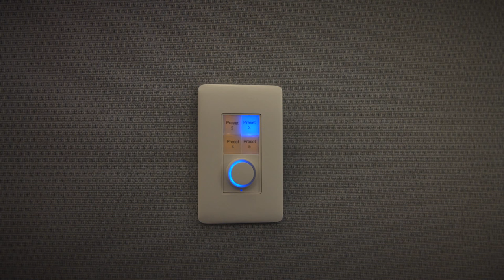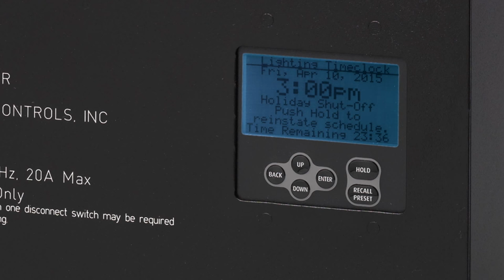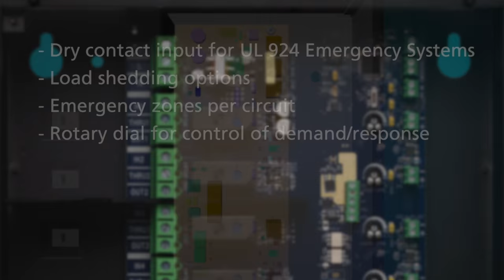ETC’s Echo Room Controller: Effortless control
We’ve made your everyday technology needs effortless. The ETC Unison Echo® Room Controller integrates third party sensors and ETC control in an out-of-site, out-of-mind form factor.  Ideal for classrooms and small everyday-use spaces, the Echo Room Controller could be your ideal ETC Power Solution.

For emergency technical assistance contact ETC Technical Services @:
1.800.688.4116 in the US